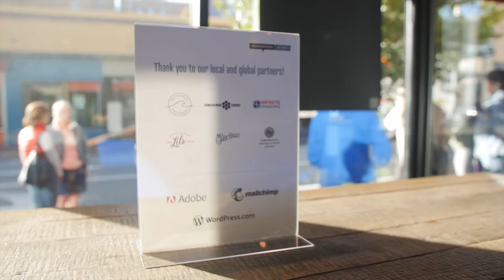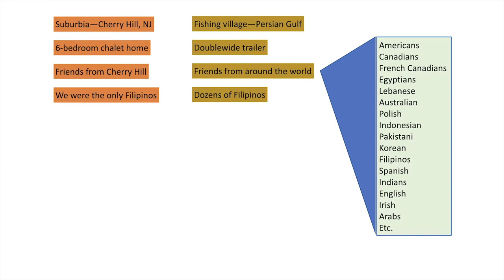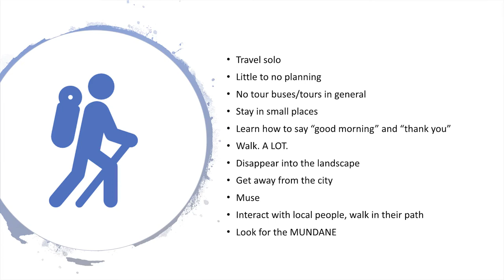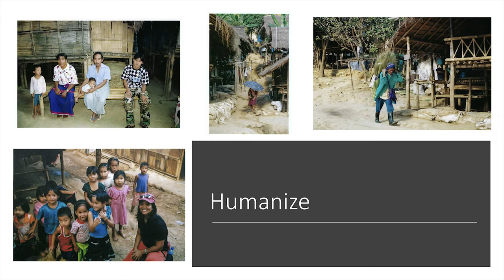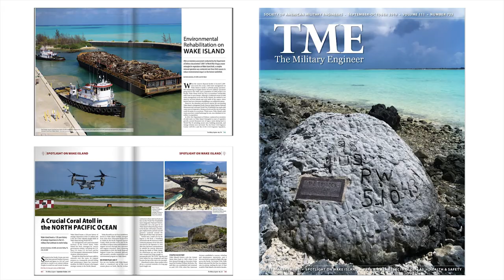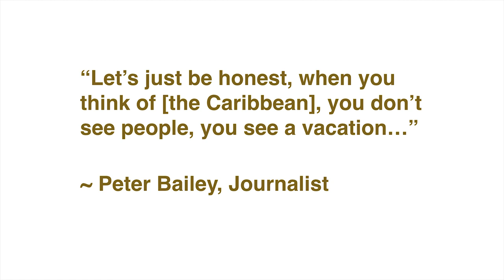Karina Quintans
Karina Quintans at CreativeMornings Portsmouth, September 2019. Free events like this one are hosted every month in dozens of cities. Discover hundreds of talks from the world's creative community